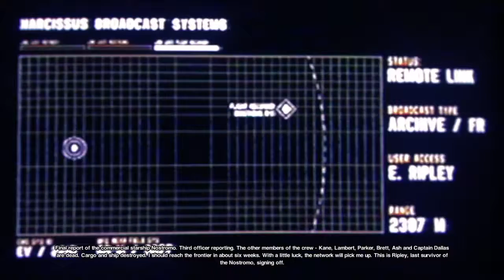Alien isolation DLC : Last Survivor -Novice